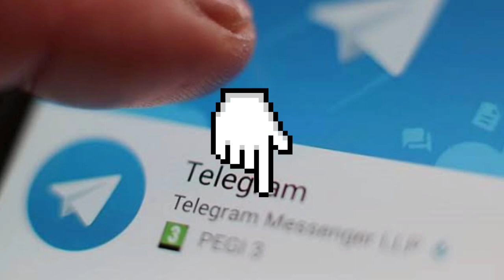Asia Cup 2022 Live Free | How to watch Asia cup 2022 live streaming | यहां पर देखें बिल्कुल फ्री में